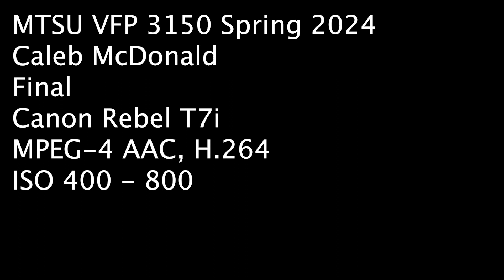McDonald C 3150S24 Final